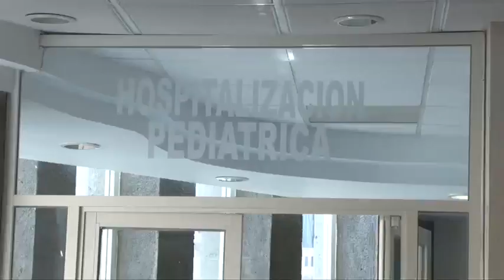Trabajadora de CECAN denuncia acoso laboral en su contra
Marcela Ramírez, quien ha trabajado por más de 7 años en la SSD, denunció que desde hace más de tres meses, personal administrativo inició con una serie de señalamientos en su contra, hechos que ya generaron que le negaran el acceso a su área de trabajo en el CECAN.